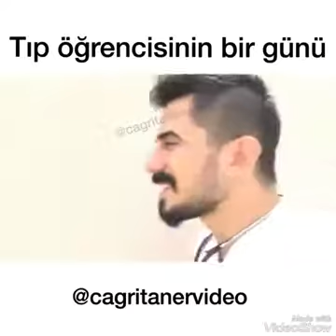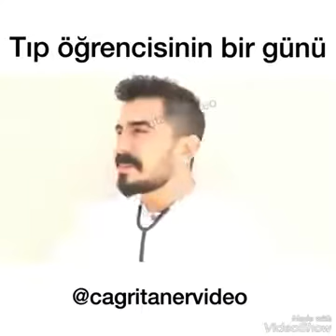En Komik İnstagram Videoları 7 | GÜLME GARANTİLİ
En komik en fenomen İnstagram videolarını sizler için derledim.İyi seyirler :)

YENİ VİNE KANALIM Sizler için en komik ve eğlenceli aykut elmas vine 'larını derledik .

En Komik İnstagram Paylaşımları ve en komik videoları hazırladık - Destek olmak için "beğen" ve motive edici bir "yorum bırak" duyarlılığını gösterdiğin için .

ÇEKİLİŞ KANALI PubG oyun kanalım .